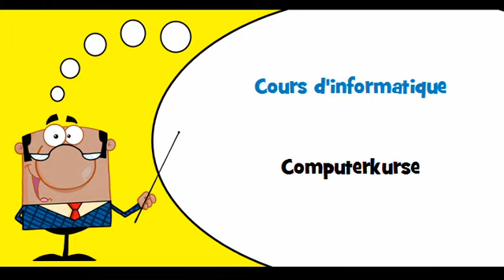VOCABULAIRE FRANÇAIS ALLEMAND # Thème = Services de formation